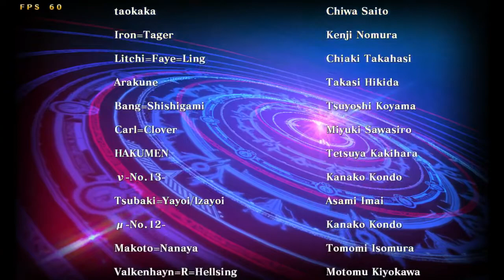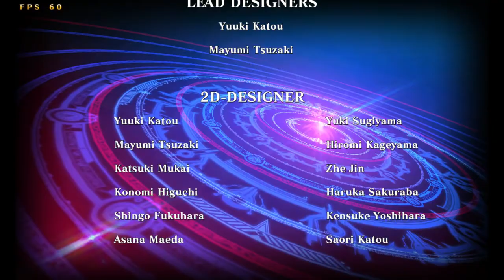Chou plays Blazblue Centralfiction! // Nine Arcade Mode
Kunzite is too broken.

I sound really sleepy and tired in this one. Also sorry for when I try to talk over the game, just ignore my ramblings.

Sorry for my mistakes, I'm still trying to get back into the groove of things and I'm usually busy at work in the day so nighttime is the only time I can sit and play!

Nine vs Naoto 01:00
Nine vs Platinum 04:08
Nine vs Kokonoe 08:00
Nine vs Bullet 09:59
Nine vs Arakune 13:24
Nine vs Celica 16:19
Nine vs Ragna 20:05
Nine vs Hakumen 23:17